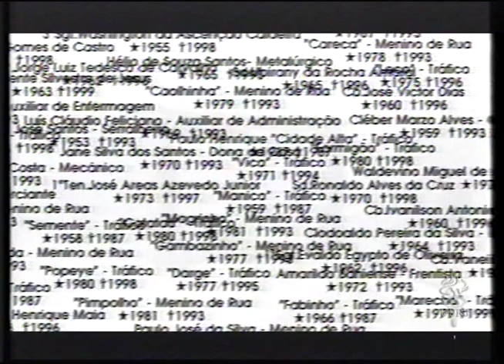Memória Uerj: João Moreira Salles na Uerj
Visita do cineasta João Moreira Salles à Uerj respondendo perguntas sobre seu documentário com Kátia Lund, o Notícias de uma guerra particular. João aborda o processo que foi percorrido para a realização do documentário. Fala também sobre a violência e o tráfico de drogas na cidade do Rio de Janeiro.

Ano: 2000